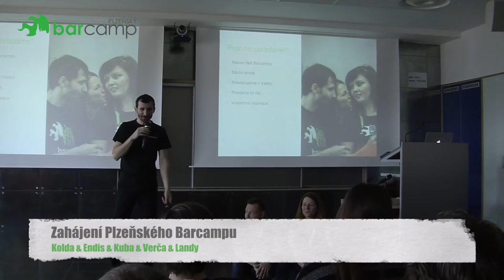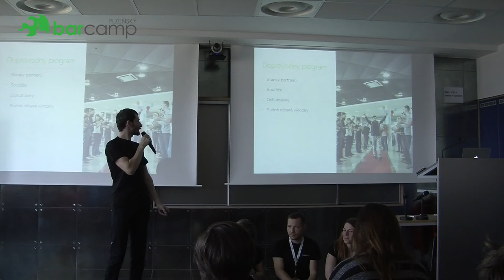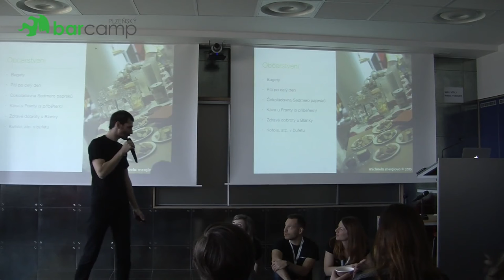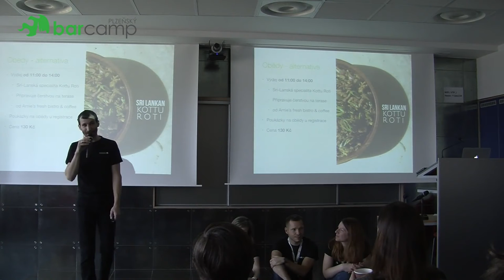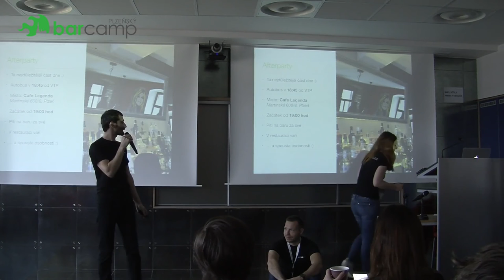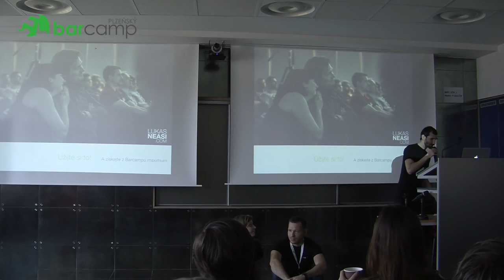Plzeňský Barcamp 2018 - Zahájení